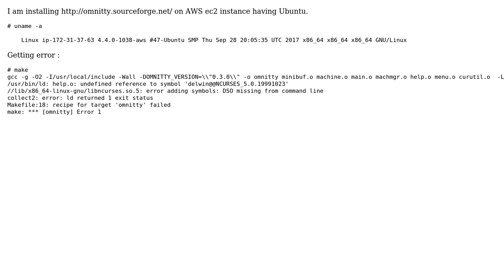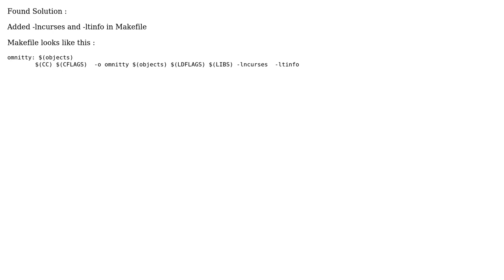libncurses.so.5: error adding symbols: DSO missing from command line while installing omnitty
With thanks & praise to God, and with thanks to the many people who have made this project possible! You are responsible for your own actions.